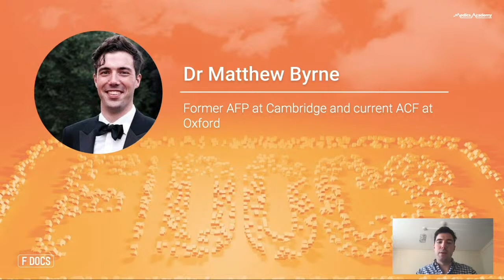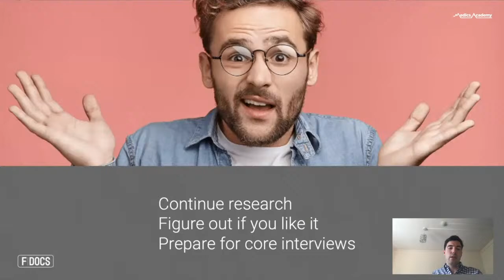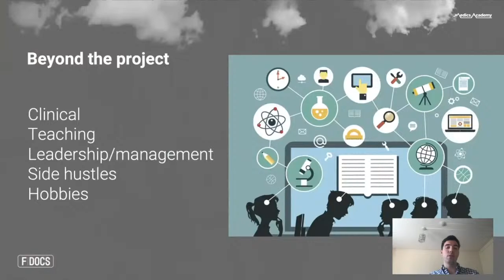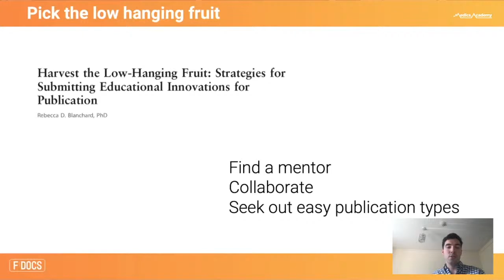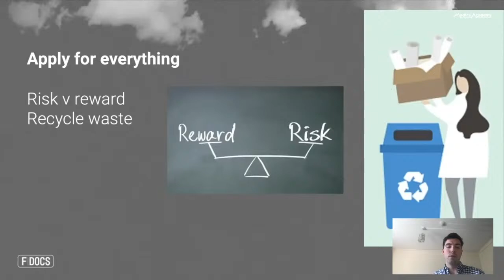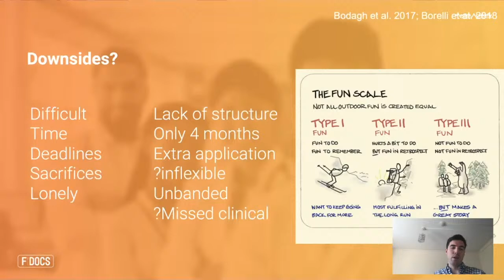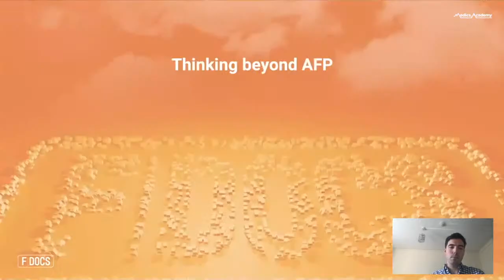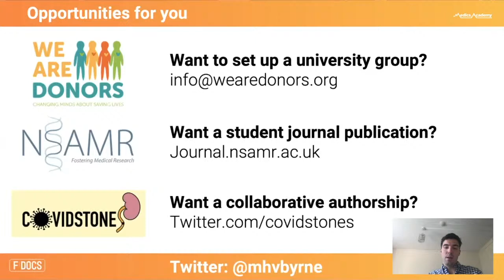Why Should I Consider AFP? - Dr. Matt Byrne